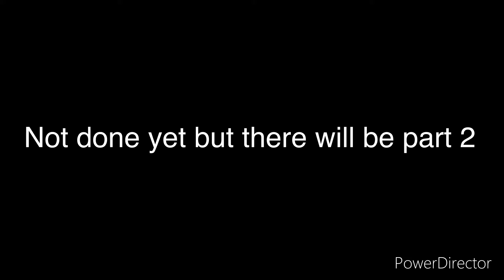WATCH ME COLOR [Rainbow Diamonds and Flowers]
there will be a part 2 no worry’s i am also still working on the FOXX family part 7. Hope you enjoy guys.